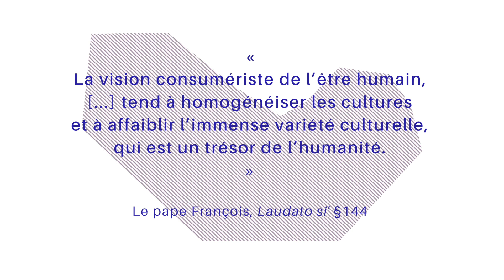Ep28 Ceux qui essaient de se dire bonjour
Quand un geste banalement quotidien devient une épreuve !